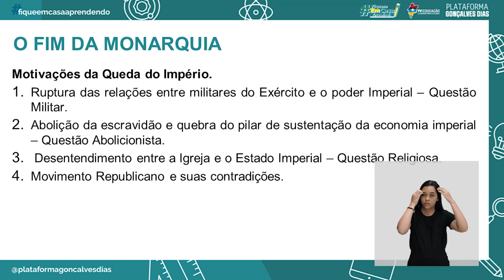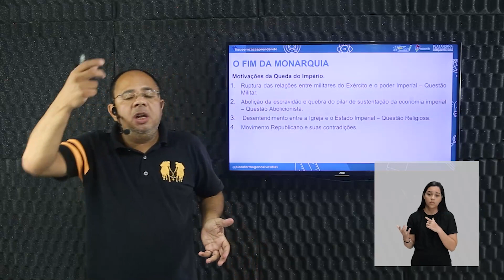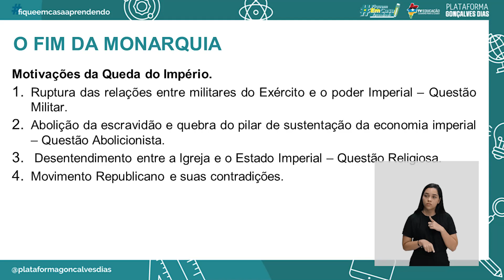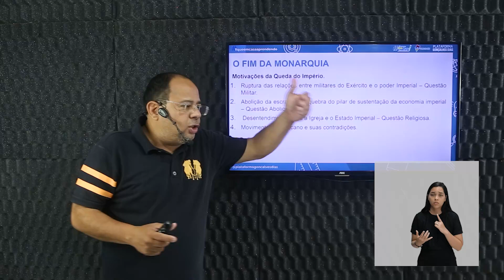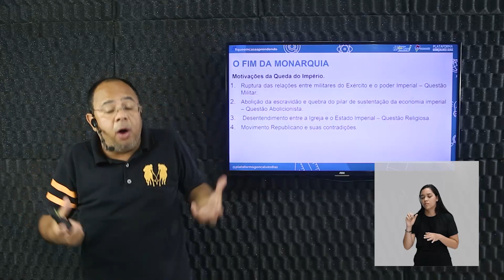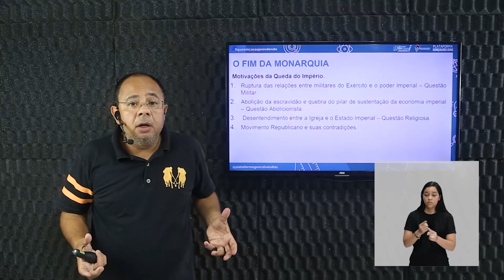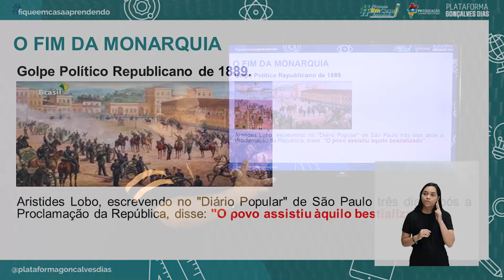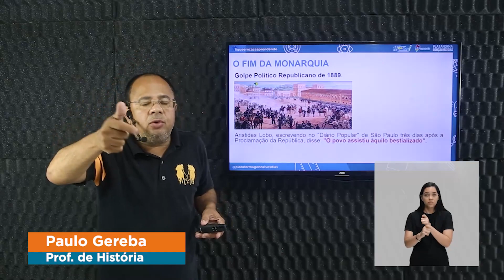O Fim da Monarquia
História – O Fim da monarquia  – 4° período